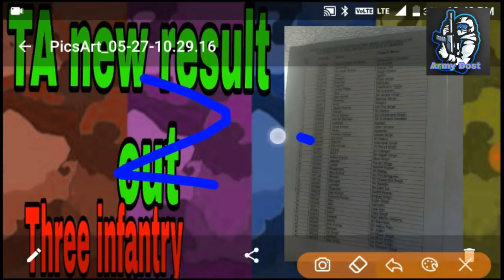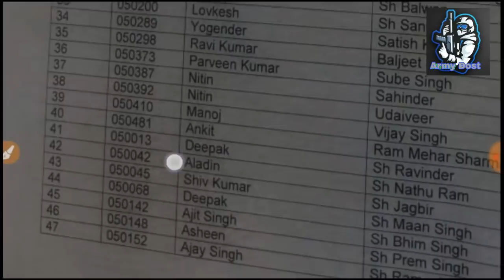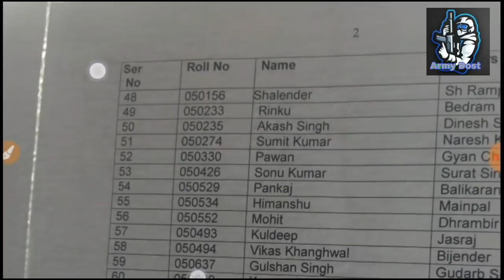TA result out